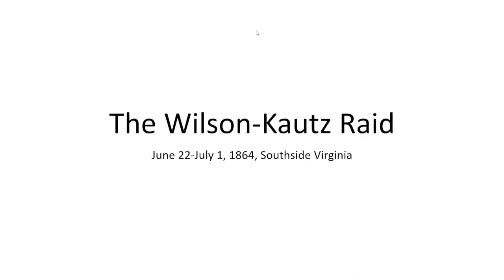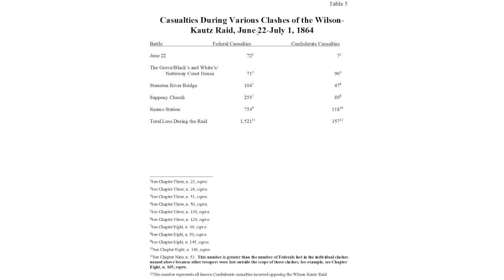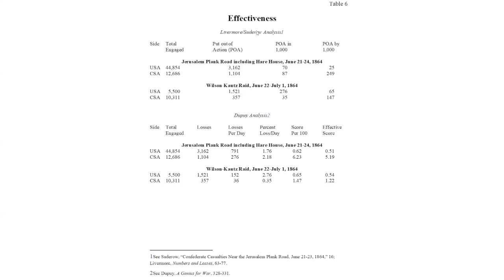Sept 2024 Meeting of the CWRT: John Horn on "The Wilson-Kautz Raid, June-July 1864"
On September 13, 2024, John Horn talked to the Chicago Civil War Round Tabl on "The Wilson-Kautz Raid, June-July 1864"

Grant wasted no time after his Petersburg assaults of June 15-18, 1864, failed to capture the city. He launched his second offensive against Petersburg hours later. Among other things, he sent his cavalry on a raid to cut the Confederate railroads south of Petersburg. This would slow any reinforcements sent from the south and west to the enemy at Petersburg and Richmond. Grant also hoped that in case his infantry failed in its mission a lack of provisions would force the foe to abandon those cities. But at Petersburg Grant faced Lee and not Floyd as at Fort Donelson in 1862 or Pemberton as at Vicksburg in 1863. Lee, his cavalry commander Hampton, and Mahone smashed Grant's cavalry raiders at the battles of Sappony Church and First Reams Station. Born and reared in Chicago, John Horn has practiced law there since 1976. He has written three books and co-edited another about Petersburg, Virginia's soldiers, and the siege of that city. His most recent book, The Petersburg Regiment in the Civil War: A History of the 12th Virginia Infantry from John Brown's Hanging to Appomattox, 1859-
2
1861 (Savas Beatie), won the 2019 Army Historical Foundation Distinguished Writing
Award for Unit History. He has published articles in Civil War Times Illustrated,